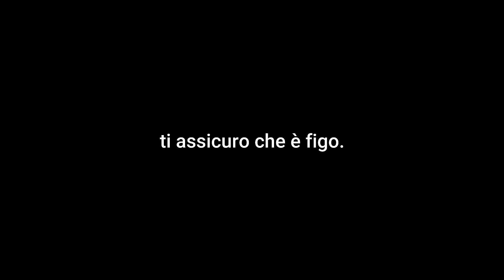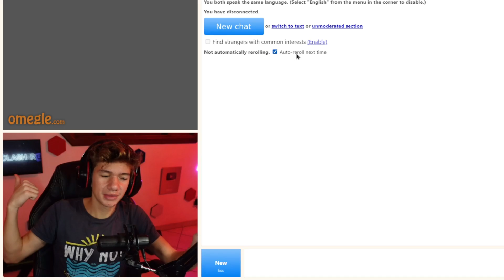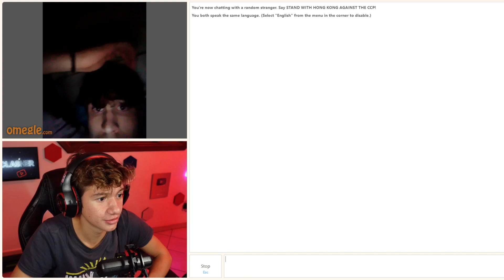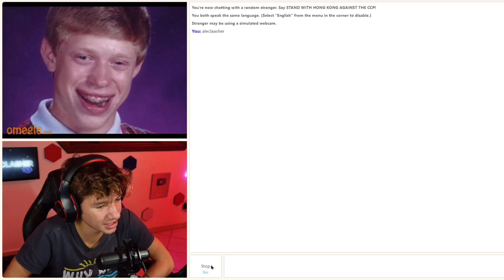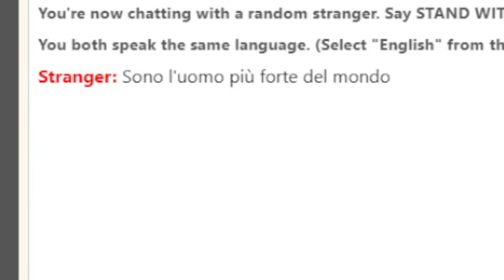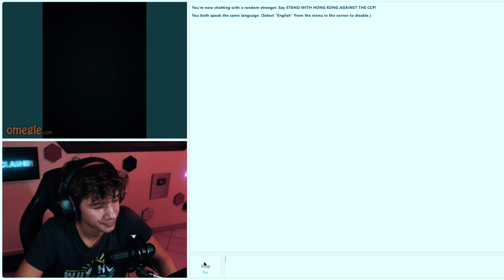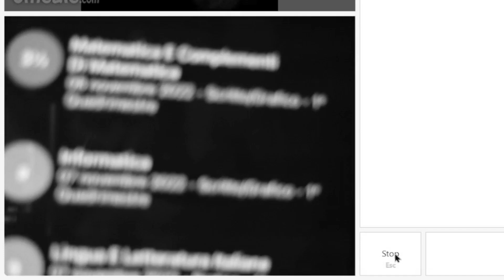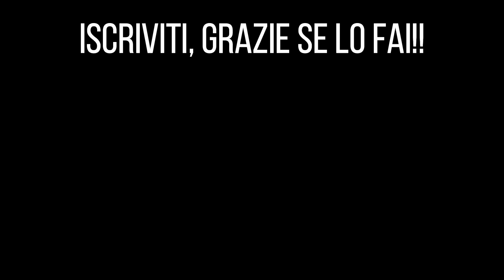😂VADO SU OMEGLE ALLE 5 DEL MATTINO! - jumpscare, divertimento, di tutto.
Una bella esperienza, 8000mile like per farlo sul mare, all'alba!

Cosa uso per i video:
🎥Registrare: OBS/Audacity
⚡Editing: Filmora 11
🎨Copertine: Photoshop

Componenti computer:
🎇Processore: Intel Core i7-8700k CPU 3.70 GHz
🎞 Scheda Video: Nvidia GeForce GTX 1060 Ti 6 gb
📦 Case: non definito (lol)
🍜Ram: 16 Gb (lol)

Abbonati a questo canale per accedere ai vantaggi: (se vuoi eh)

I video escono in modo totalmente casuale. CIAO